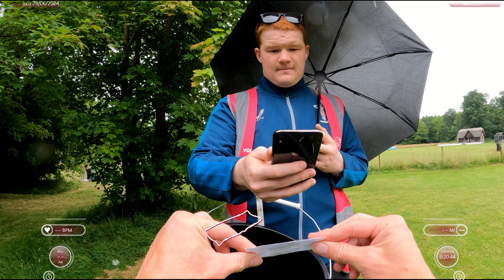Clumber Park parkrun, #233 on 29/06/24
Saturday the 29th June, running the Clumber Park parkrun.
233rd parkrun and 156th at Clumber Park.

Not too much of warm morning to start with, cooler than it had been recently and started raining just before the start. The rain didn't last long and it ended up being rather humid.
Should probably taken it easy ahead of the Round Sheffield Run on Sunday, but felt like pushing the pace a little and the legs let me on this occasion.

Official finishing time of 19:52
10th placed finisher out of 298 and 2nd in the 40-44 age group

Equipment used
Camera : Gopro Hero 10 Black
Watch : Garmin Forerunner 645
Trainers : Scott Carbon